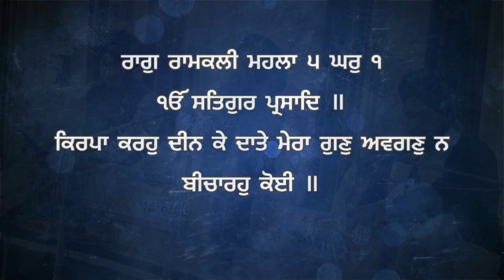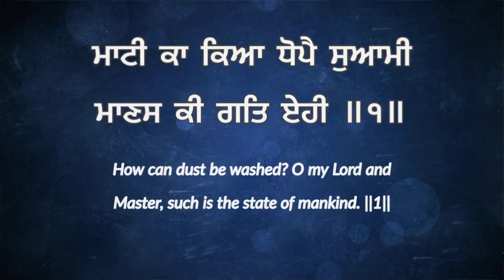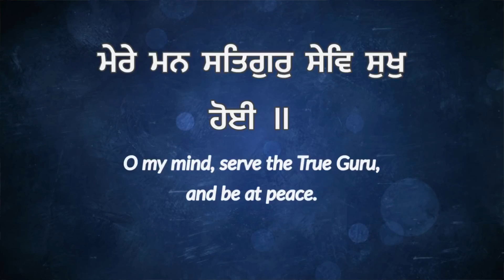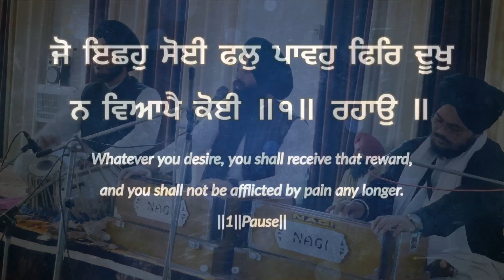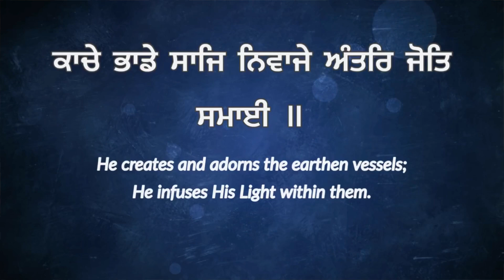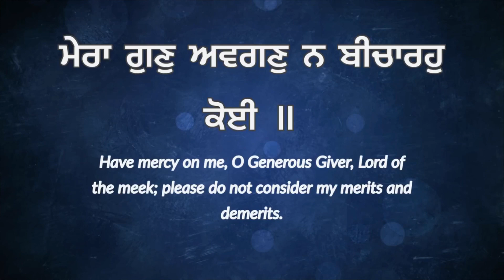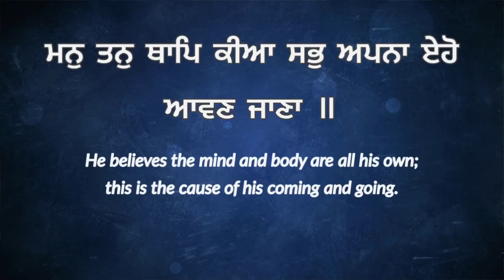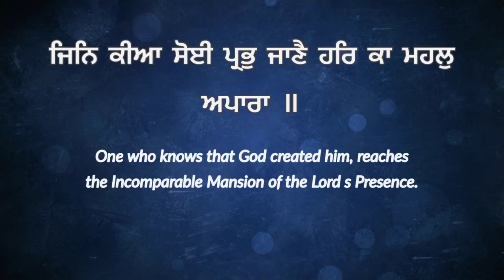Kirpa Karo - Sant Ajay Nau Nihal Singh | Gurbani Shabad Kirtan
Shabad - Kirpa Karo
Sant Ajay Nau Nihal Singh Ji

ਰਾਗੁ ਰਾਮਕਲੀ ਮਹਲਾ ੫ ਘਰੁ ੧
ਕਿਰਪਾ ਕਰਹੁ ਦੀਨ ਕੇ ਦਾਤੇ ਮੇਰਾ ਗੁਣੁ ਅਵਗਣੁ ਨ ਬੀਚਾਰਹੁ ਕੋਈ ॥
ਮਾਟੀ ਕਾ ਕਿਆ ਧੋਪੈ ਸੁਆਮੀ ਮਾਣਸ ਕੀ ਗਤਿ ਏਹੀ ॥੧॥
ਮੇਰੇ ਮਨ ਸਤਿਗੁਰੁ ਸੇਵਿ ਸੁਖੁ ਹੋਈ ॥
ਜੋ ਇਛਹੁ ਸੋਈ ਫਲੁ ਪਾਵਹੁ ਫਿਰਿ ਦੂਖੁ ਨ ਵਿਆਪੈ ਕੋਈ ॥੧॥ ਰਹਾਉੁ ॥
ਕਾਚੇ ਭਾਡੇ ਸਾਜਿ ਨਿਵਾਜੇ ਅੰਤਰਿ ਜੋਤਿ ਸਮਾਈ ॥
ਜੈਸਾ ਲਿਖਤੁ ਲਿਖਿਆ ਧੁਰਿ ਕਰਤੈ ਹਮ ਤੈਸੀ ਕਿਰਤਿ ਕਮਾਈ ॥੨॥
ਮਨੁ ਤਨੁ ਥਾਪਿ ਕੀਆ ਸਭੁ ਅਪਨਾ ਏਹੋ ਆਵਣ ਜਾਣਾ ॥
ਜਿਨਿ ਦੀਆ ਸੋ ਚਿਤਿ ਨ ਆਵੈ ਮੋਹਿ ਅੰਧੁ ਲਪਟਾਣਾ ॥੩॥
ਜਿਨਿ ਕੀਆ ਸੋਈ ਪ੍ਰਭੁ ਜਾਣੈ ਹਰਿ ਕਾ ਮਹਲੁ ਅਪਾਰਾ ॥
ਭਗਤਿ ਕਰੀ ਹਰਿ ਕੇ ਗੁਣ ਗਾਵਾ ਨਾਨਕ ਦਾਸੁ ਤੁਮਾਰਾ ॥੪॥੧॥ Raag Raamkalee, Fifth Mehl, First House:
One Universal Creator God. By The Grace Of The True Guru:
Have mercy on me, O Generous Giver, Lord of the meek; please do not consider my merits and demerits.
How can dust be washed? O my Lord and Master, such is the state of mankind. ||1||
O my mind, serve the True Guru, and be at peace.
Whatever you desire, you shall receive that reward, and you shall not be afflicted by pain any longer. ||1||Pause||
He creates and adorns the earthen vessels; He infuses His Light within them.
As is the destiny pre-ordained by the Creator, so are the deeds we do. ||2||
He believes the mind and body are all his own; this is the cause of his coming and going.
He does not think of the One who gave him these; he is blind, entangled in emotional attachment. ||3||
One who knows that God created him, reaches the Incomparable Mansion of the Lord s Presence.
Worshipping the Lord, I sing His Glorious Praises. Nanak is Your slave. ||4||1||